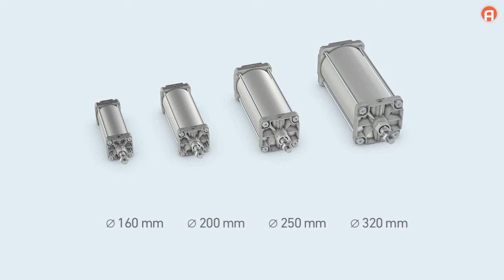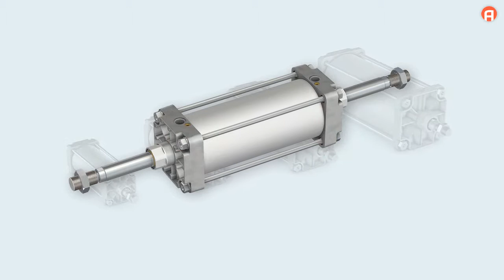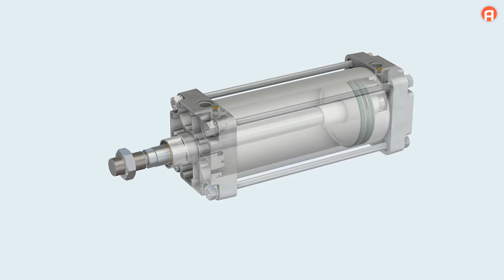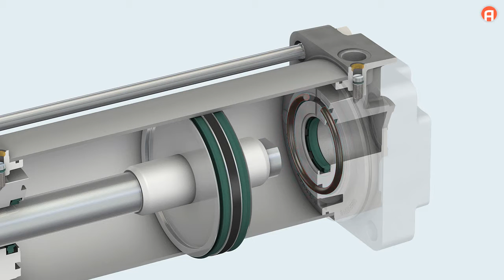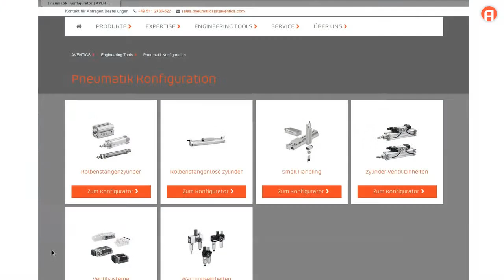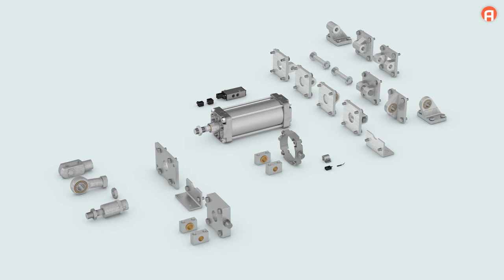Animation ITS DE